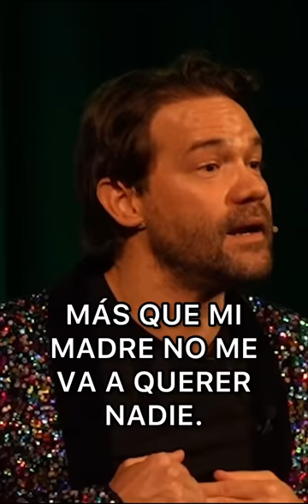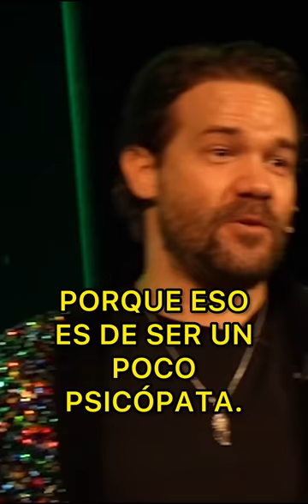JUAN DÁVILA MONÓLOGO. NOVIEMBRE 2022/PARTE1.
FRAGMENTOS DE SHOW.